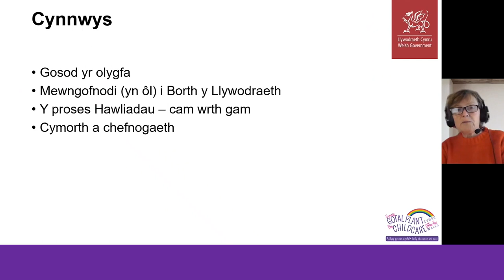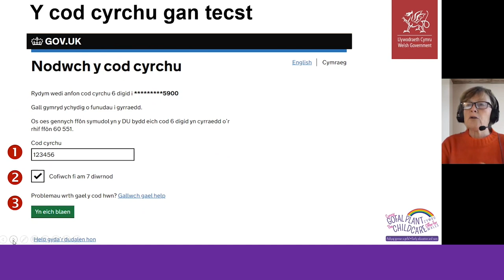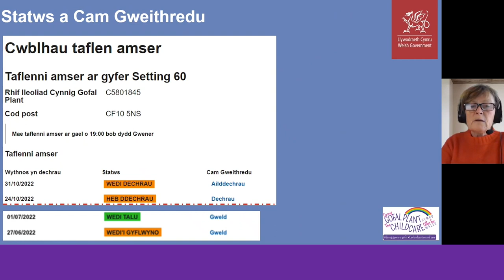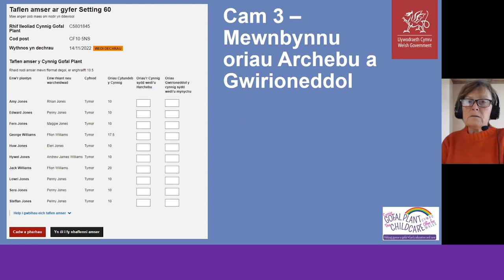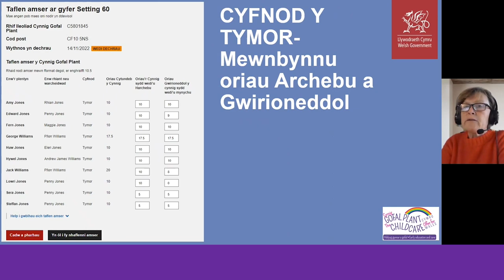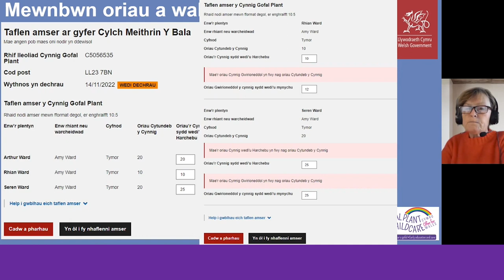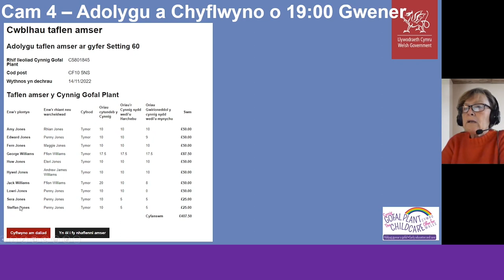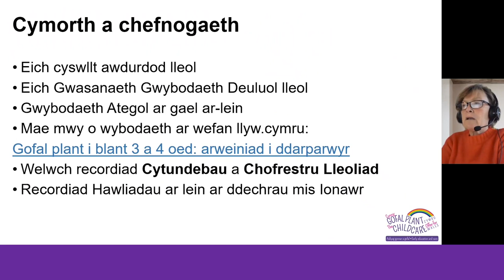Cynnig Gofal Plant Cymru: hawliadau a thaflenni amser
Bydd y recordiad yma yn dangos y camau gymerir gan ddarparwr / lleoliad gofal plant i lenwi taflenni amser a chyflwyno hawliadau i Lywodraeth Cymru am daliad.